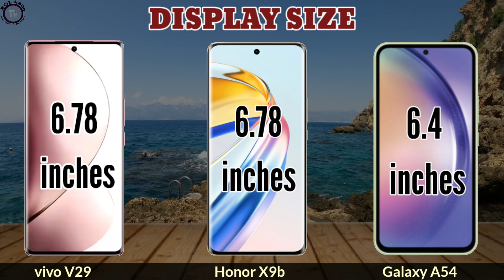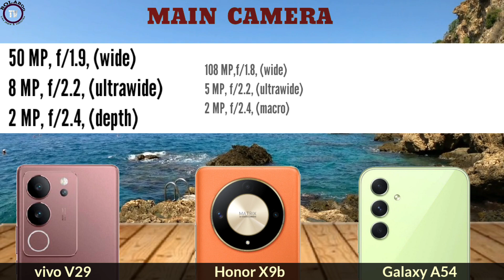vivo V29 vs Honor X9b vs samsung galaxy A54 comparison video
vivo V29 vs Honor X9b vs samsung galaxy A54 || V29 vs. X9b vs. A54

Honor X9b vs. samsung galaxy A54 vs. vivo V29 comaprison video

samsung galaxy A54 vs. vivo V29 vs. Honor X9b comaprison video

vivo V29
Display size: 6.78"
main camera: 50MP
RAM: 8/112GB RAM
Battery: 4600mAh
Network: 5G

Honor X9B
Display size: 6.78"
main camera: 108MP
RAM: 12GB RAM
Battery: 5800mAh
Network: 5G

Display size: 6.4"
main camera: 50MP
RAM: 4-8GB RAM
Battery: 5000mAh
Network: 5G